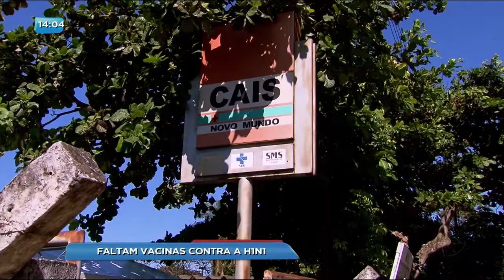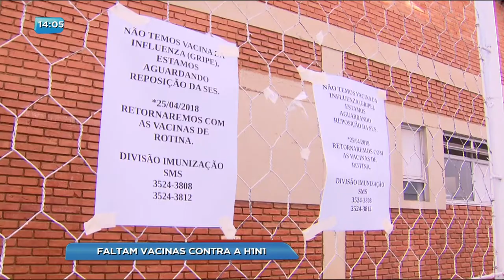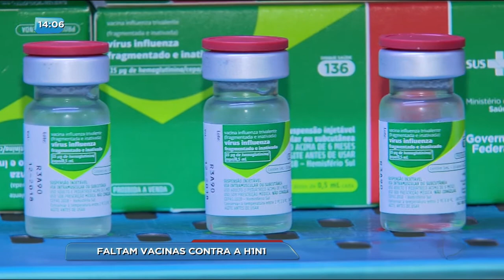BG - Faltam vacinas contra a H1N1 - 26-04-2018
Mais de 10 postos de saúde já não tem a vacina contra a gripe H1N1. Mais doses só devem chegar na próxima semana. Em Goiânia, apenas 15 pontos de vacinação estão funcionando.